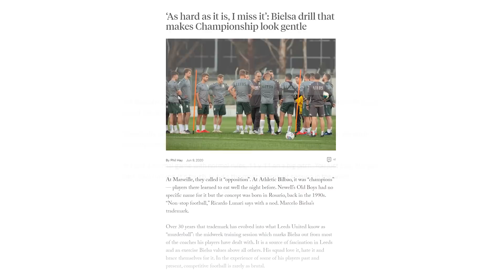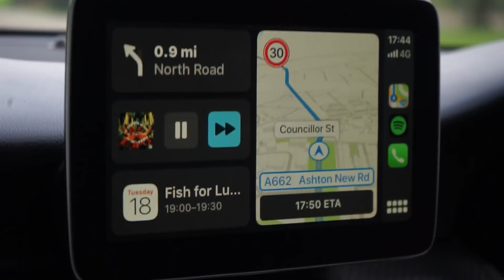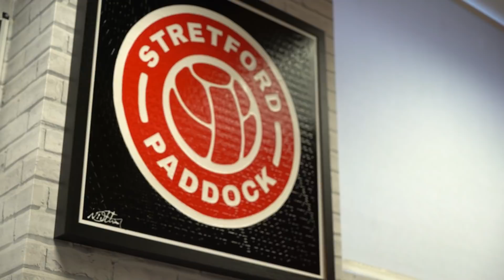Are We Ready? | Stretford Paddock FC Pre Season | Stephen Howson Football Manager S1E2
As the Pre Season for Stretford Paddock draws to a close, the coaches begin to ask questions of their First and Reserve Team Squads following the trial day. The main question on everyone's lips is Are We Ready?

Manager Stephen Howson, Assistant Pete Burns and Reserve Manager Nairobi feature in the Latest Episode of Stephen Howson Football Manager.

Make sure you turn the notifcation bell on so you can follow the journey of Stephen Howson and the rest of the football club.